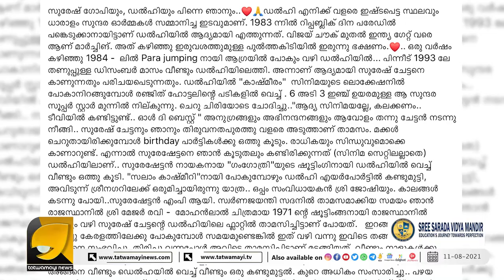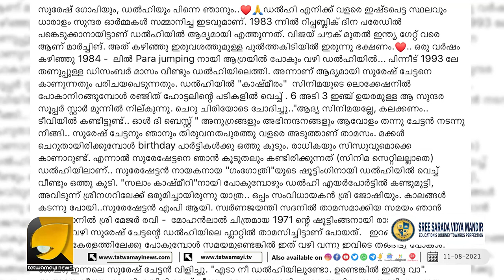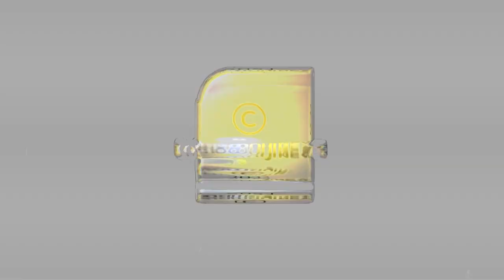സുരേഷ് ഗോപിയെക്കുറിച്ച് കൃഷ്ണകുമാർ | Krishna Kumar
ഇതാണ് സുരേഷ് ഗോപി കൃഷ്ണകുമാറിന്റെ വെളിപ്പെടുത്തൽ | Krishna Kumar